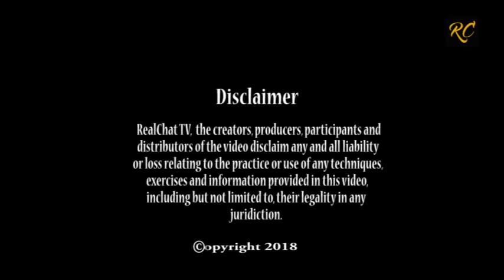Child Abuse vs Discipline 1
Deciphering the differences between Child Abuse and Discipline: under the Child Protection Act of 1989 and the UN Convention on the Right of the Child. What are the acceptable behaviour management strategies parents can adopt with their children?

Do you have any contributions, suggestions or any socioeconomic issues you would like to discuss? Do send them to: